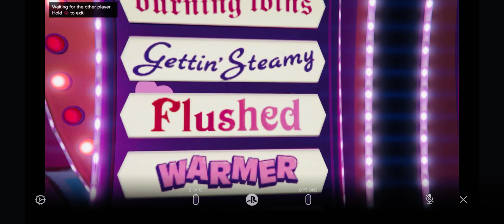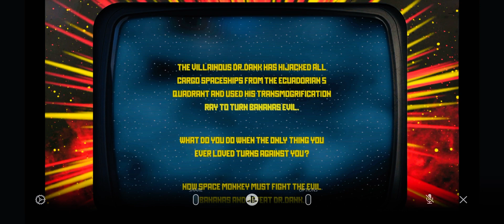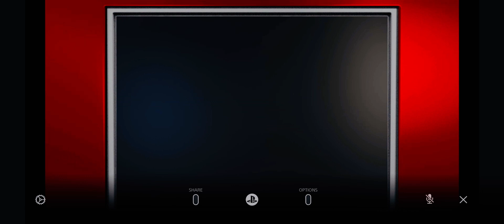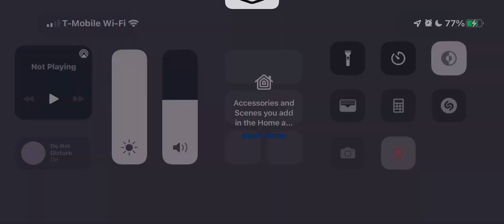Arcade 🕹 (Games)- GTA5